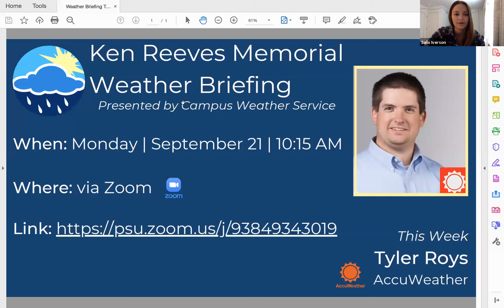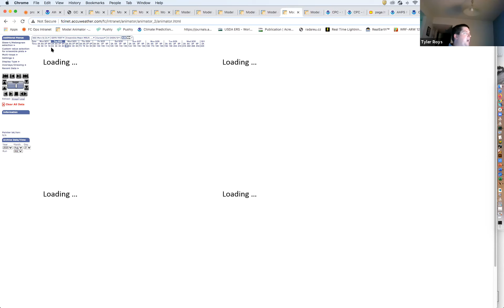Weekly Weather Briefing - Tyler Roys (9/21)